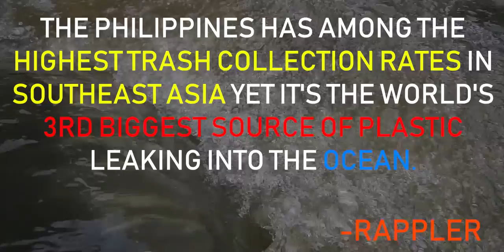Short Film - Barko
This is another film made by me titled "Barko". This Film was made to showcase an issue in our community for our Practical Research 2.

Facebook: Jack Allen Ramirez Carandang